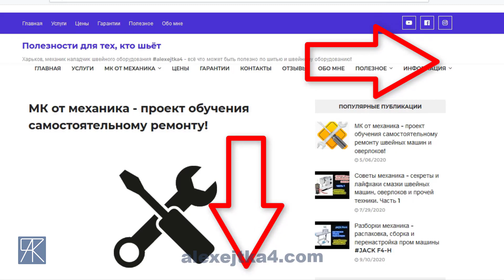5 Лайфхаков и/или секретов самостоятельного выбора НОВОЙ или Б/У швейной машины!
Последние несколько лет на рынке появился ооочень большой выбор как новой так и б/у швейной техники. Если вы перед вопросом выбора - то видео для вас!
Рассмотрим ТОП5 советов и/или лайфхаков, которые ОБЯЗАТЕЛЬНО нужно учитывать при выборе новой и/или б/у швейной машины.
Поделюсь ПРАКТИЧЕСКИМИ моментами, которые помогут вам самостоятельно выбрать самую лучшую швейную машинку для вас!

Тайминг видео:
00:00 - про сложность выбора швейных машин
00:20 - подсказки, которые уже есть на канале
01:04 - чем полезен плейлист с "разборками механика"?
02:36 - для каких целей и задач нужна швейная машинка?
05:15 - что учитывать, если покупаете швейную машину "для бизнеса"?
09:16 - про выбор б/у швейных машин
10:46 - в чём есть проблемы при покупке без проверки б/у швейной машины?
14:45 - заключение. секреты и лайфхаки

Поблагодарить меня можно и таким образом, помимо просмотра и комментов - по ссылке